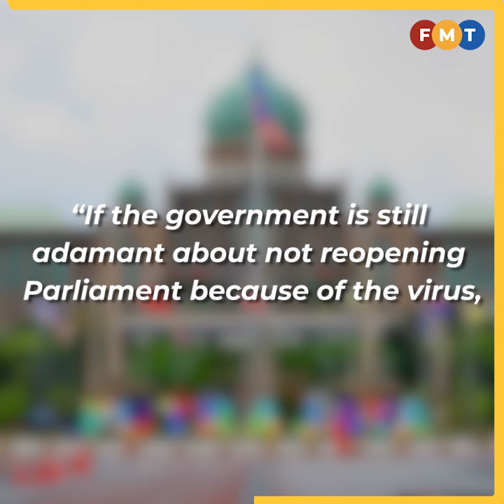Will government heed or ignore royal call to reconvene Parliament?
Analysts say it is difficult for the government to ignore yesterday’s royal call for the reconvening of Parliament.